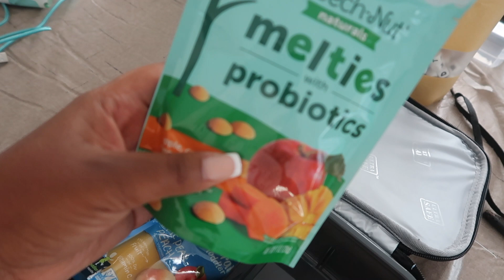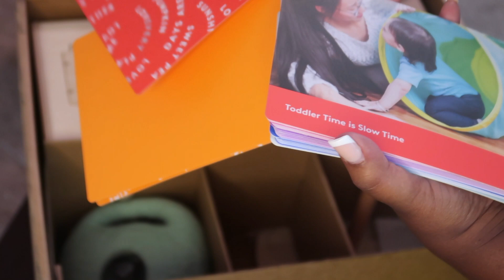BUSY MOM VLOGS//LOVEVERY PLAY SET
Hey guys, so we have another busy day in the life. Mom life is always busy! I have a new recipe to share. Levi starts day care and I finally started working out. I hope you enjoy these types of videos.

My name is Ashley Fairley & I’m a wife to Corderel Fairley of 10 years. We were married at 20 years old. We are from south Mississippi. We are currently living in Pensacola FL; we love it here! We have 3 girls daughters and a baby boy. On this channel you find home decor, real mom life, cleaning and cooking motivation, decor and grocery hauls and decorating tips. I hope to encourage someone to live in the moment and to appreciate to simple things in life.
-Ashley
**ABOUT ME**

Name: Ashley Nicole
Bday: July 6, 1991
Favorite Color: anything Blue
Favorite place: Beach
Favorite Quote: If I could be anything: I want to be kind